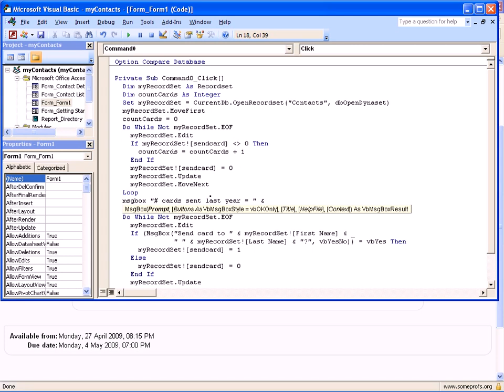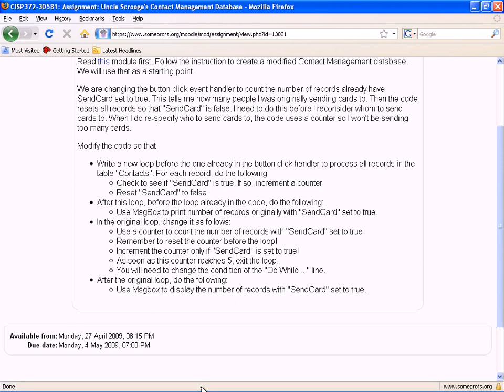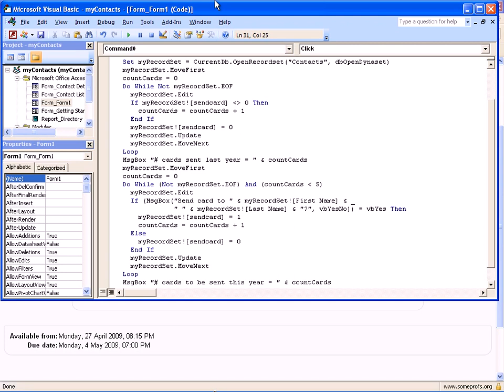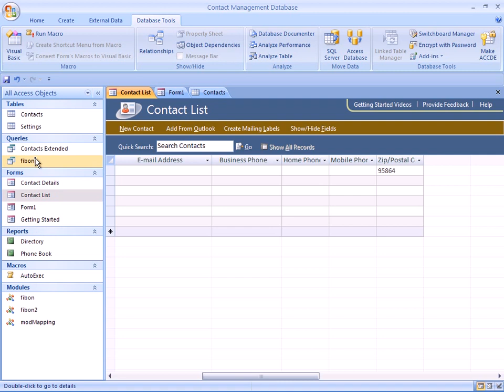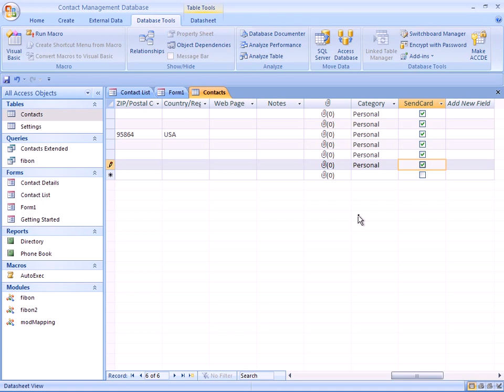Loops and RecordSets in Access VBA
This is the solution of the "loops" assignment.